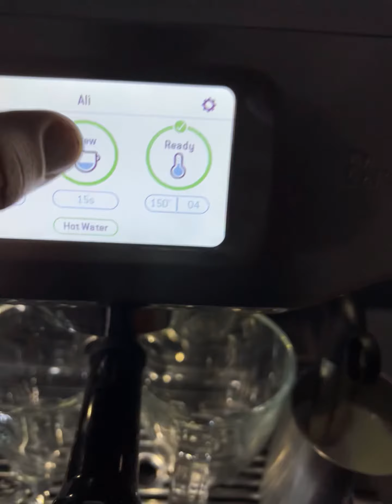Espresso espresso coffee brevilliers breville cappuccino doublee coffeelover coffeetime